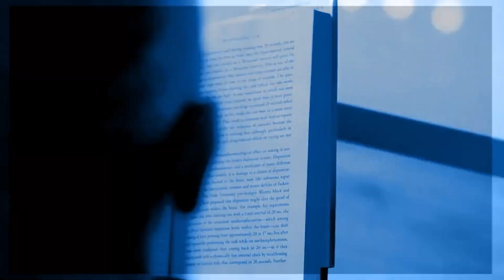Is Flow the Solution to Healthy Aging?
Steven Kotler is a renowned author, journalist, and researcher who has written several best-selling books and founded the Flow Research Collective. He is one of the leading experts in the science of human performance. He joins Chase Chewning, the host of Ever Forward Radio and Army veteran, as they tackle topics related to flow and peak performance aging.

In this captivating podcast episode, Steven Kotler shares the age-defying gist from his book, "Gnar Country: Growing Old, Staying Rad." They discuss flow triggers and the balance between challenges and skills that lead to optimal performance. The conversation takes an exciting turn as Steven Kotler unveils how the idea of park skiing was born, the role of humor in novelty, the significance of leg strength, and how fear can be harnessed to access the powerful state of flow.

This episode is a must-listen for anyone seeking their peak performance potential!

ABOUT THE EPISODE:
In this episode, you will learn about:
00:00 Intro
03:04 - What is Flow?
04:14 - What is the Flow Research Collective?
11:12 - Why Park Skiing?
14:28 - Flow Triggers
16:39 - The Challenge-Skills Balance
25:37 - Letting Go of Your Ego
35:32 - Out-of-Body Experiences
46:34 - The Role of Humor in Novelty
51:56 - Training Strength and Fast Twitch Muscle Response
58:01 - The Importance of Leg Strength
01:01:47 - Accepting Fear to Access Flow
01:10:27 - Navigating Traumatic Events
01:15:09 - Creativity for Growing Old and Staying Rad